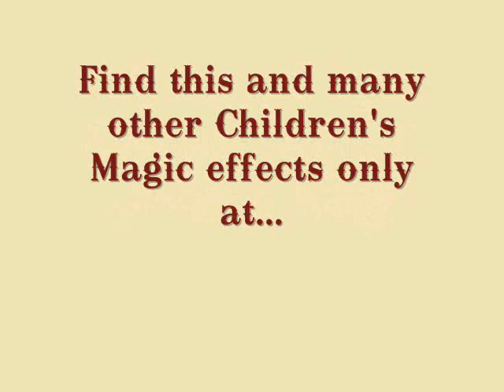Wolfs Magic- The Great Escape - Children's Magic Tricks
Adult & Children's Magic Tricks from Wolfs Magic!!